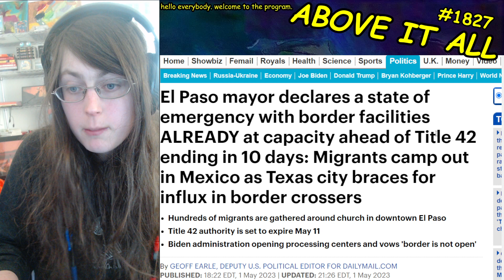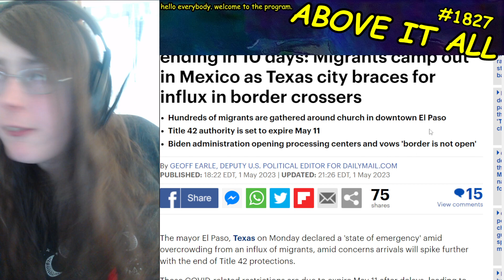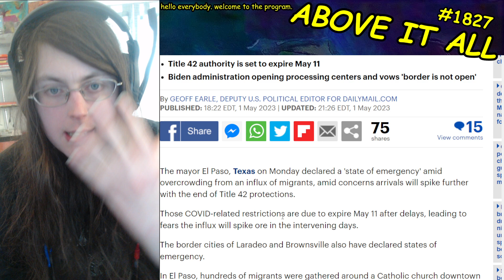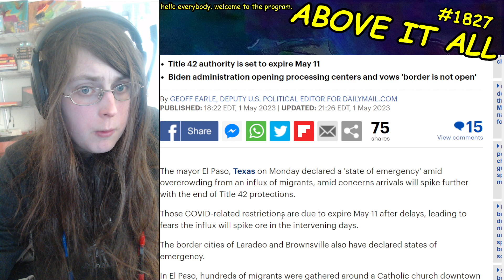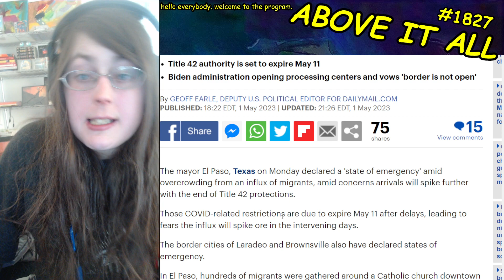EL PASO STATE OF EMERGENCY!! THE BORDER!!! ALIENS !!!! ! AAA!!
Send me money to help me eat tomorrow!